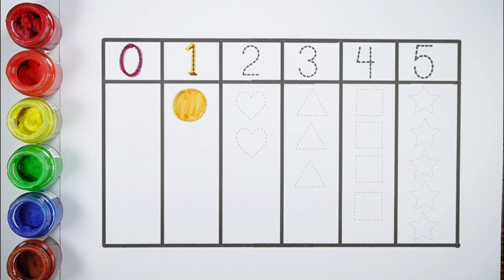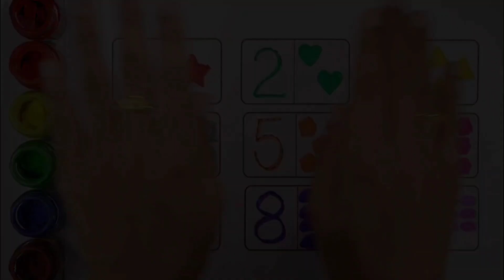Learn Shapes, Numbers, colors for kids | Counting 1 to 100, count 123 | Learning videos for Toddlers